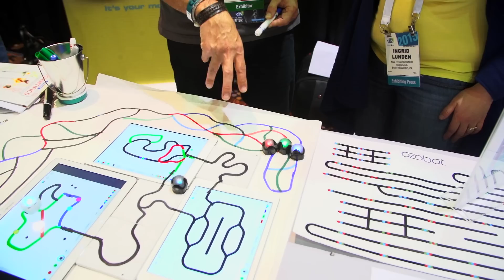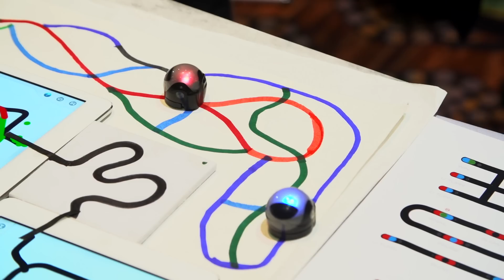OzoBot Teaches Coding Through Drawing | CES 2015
Ozobot is a tiny little robot that teaches coding through colored lines. Ingrid Lunden looks at OzoBot at 2015 CES Unveiled.

TechCrunch TV is streaming live from the CES show floor all week, covering 'must see' gadgets and hardware news. This year we're hosting our second annual Hardware Battlefield competition. Watch as fifteen stealth startups launch their companies onstage in front of our panel of celebrity judges.